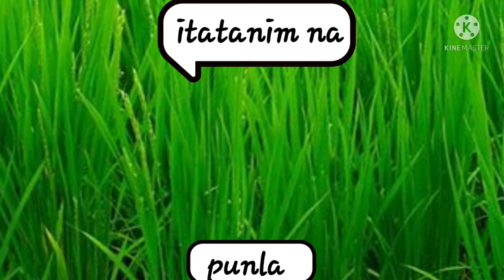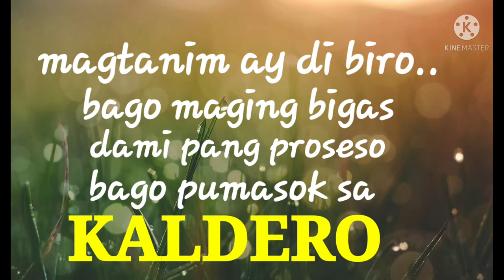Buhay probinsyana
How happy if you are living in the province near ricefields..upon looking those rice plantation, you deserved to have  your life satisfaction .